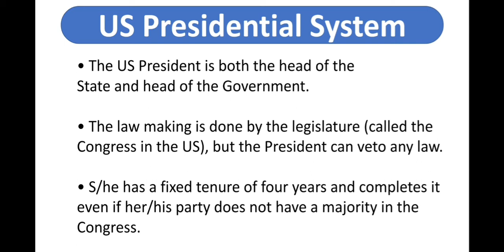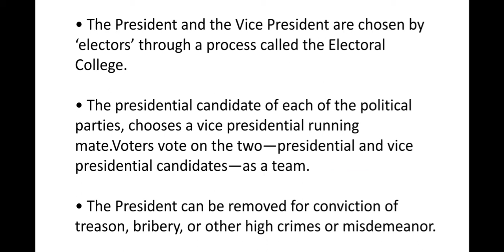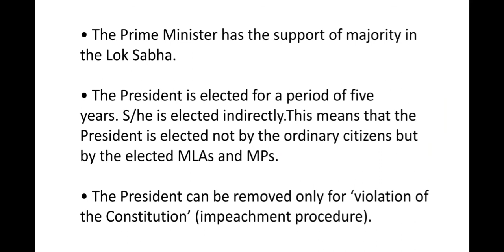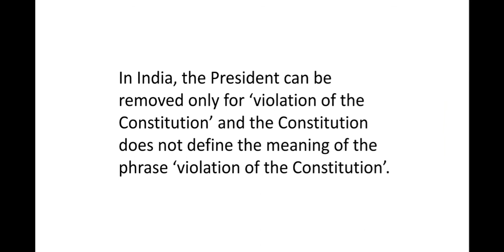Joe Biden becomes President of Ameria | Current affairs 2020 | Polity & Governance | Govt of India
Joe Biden becomes President of Ameria | Current affairs 2020 | Indian Polity & Governance | Government of India

Planet GK
Joseph Robinette Biden Jr. has defeated Donald Trump to become the 46th US President.

Biden’s running mate Kamala Devi Harris has become the first woman and first Indian- and African- American Vice President of the country. Biden and Harris will be sworn into office on 20th January 2021.

Video covers:
Difference between Indian Presidential system and US Presidential system.

Indian Parliamentary system.

Current affairs available in both Hindi & English.

governance upsc, governance, governance system in india by laxmidhar sir, governance lecture for ias in hindi, governance upsc unacademy, governance lecture for ias, governance in india by laxmikant, governance now, governance in india, governance unacademy